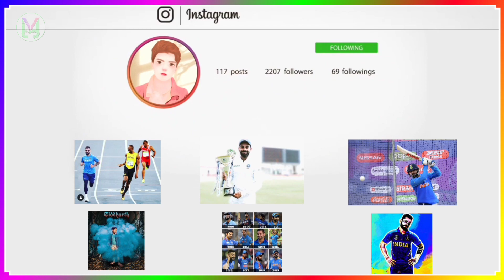IPL 2020 - Which players did RCB buy in the IPL 2020 auction || RCB Confirm Players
IPL 2020 की नीलामी में RCB ने किन खिलाड़ियों को खरीदा पूरी जानकारी देखिए इस वीडियो में।
ALL IMAGES, PICTURES SHOW IN THE VIDEO BELONGS TO THE RESPECTED OWNERS.
SPACIAL THANKS:
PICTURE/IMAGES CREDIT BY - BCCI/GETTY/AFP